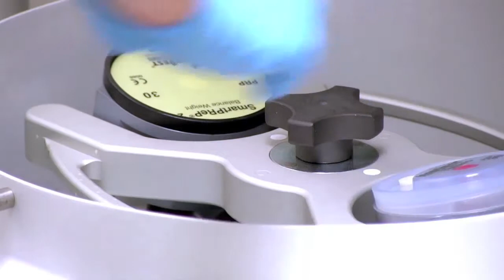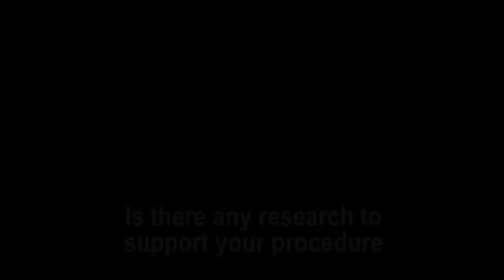How to use stem cells for osteoarthritis | A review of stem cell stimulation techniques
Dr. Grant Pagdin talks in this video about How to use stem cells for osteoarthritis as he conducts a review of stem cell stimulation techniques.

For several years now the area of stem cell stimulation has evolved to the point where significant gains are being seen in the treatment of ailments such as osteoarthritis.

In this video, Dr. Grant Pagdin shares his research on how to use stem cells for osteoarthritis. He talks in detail about the procedures, the simplicity of the treatment and the pre-consultation discussion. In this review of stem cell stimulation techniques you will discover how you can improve your health with this remarkable technique.

Simply put, the body has all of the necessary components to heal many aspects of common ailments that afflict us as we age the challenge is simply in getting the ingredients to the site.

If you want to learn more about how to use stem cells for osteoarthritis, then take a few minutes to watch this review of stem cell stimulation techniques and contact Dr. Grant through his

How to use stem cells for osteoarthritis,
Review of stem cell stimulation techniques,
how to use stem cells for arthritis,
stem cell stimulation,
stem cell research,
stem sell treatments for arthritis,
arthritis treatments,
anti aging medicine,
anti ageing medicine,
stem cell therapy,
stem cell stimulation techniques,
stem cell,
stem,
cell,